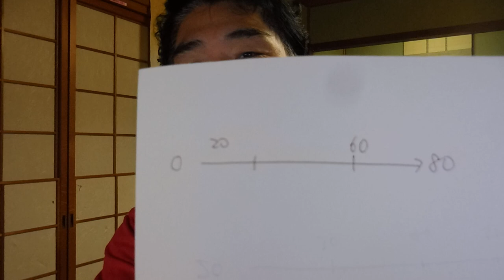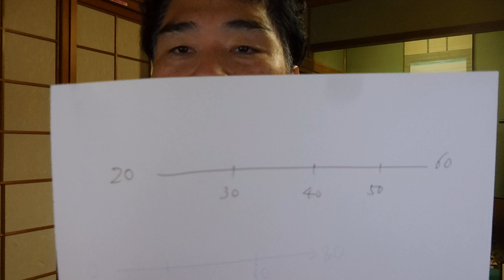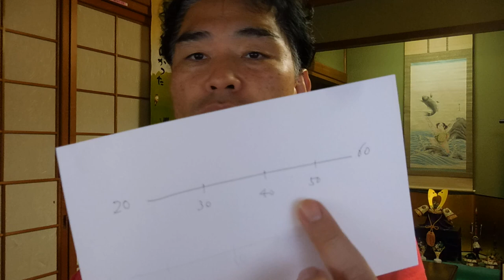【億万長者合宿リメンバー】第455話：人生は短い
【億万長者合宿リメンバー】第455話：時間は残されていない。